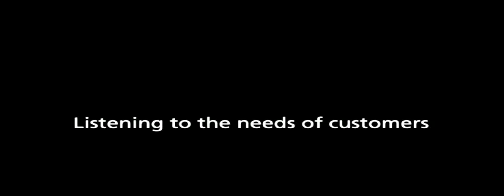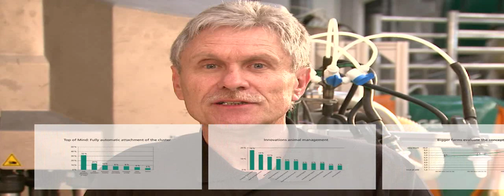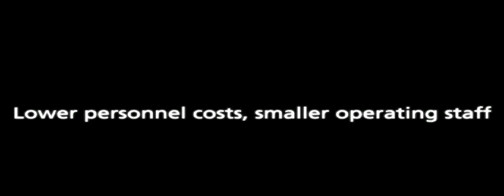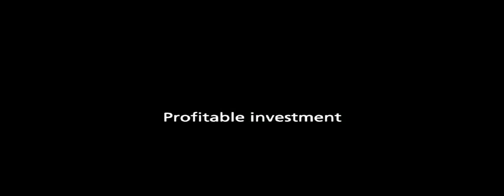GEA Farming - DairyProQ: Episode 1 - Listening to the needs of customers - EN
GEA DairyProQ: Episode 1 - An ear for the customer

Get to know DairyProQ, world`s first automatic milking stall module designed by GEA. How it works, how it meets the customers' requirements and who are the people behind.